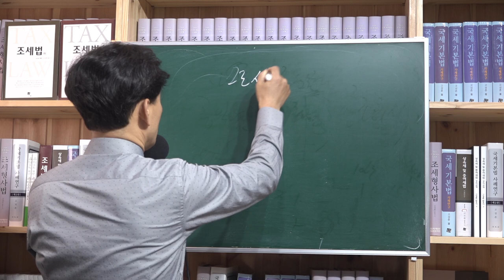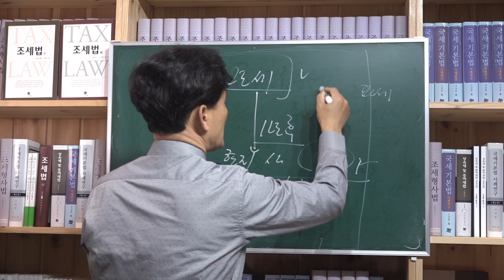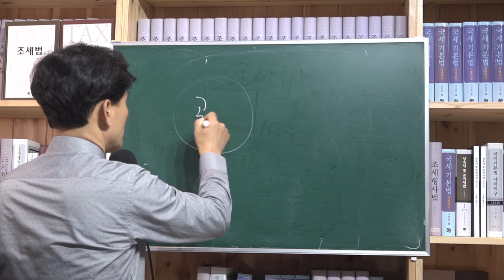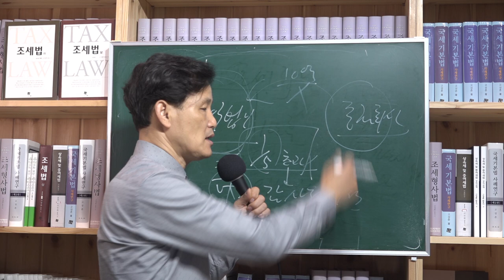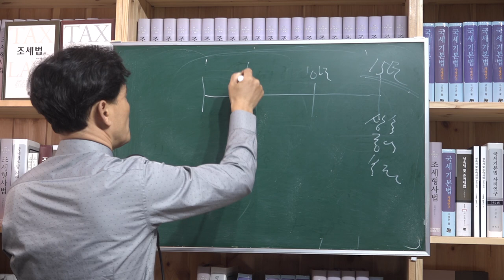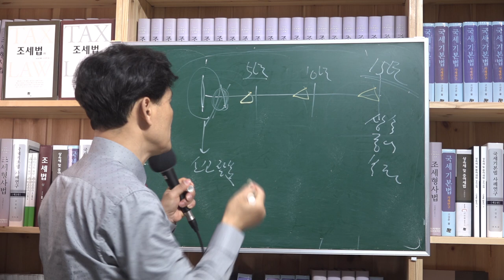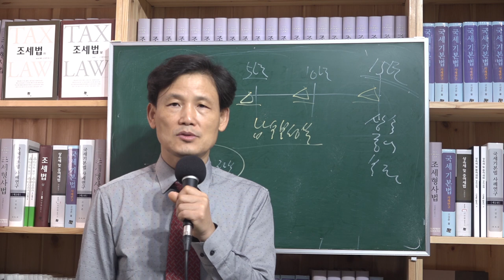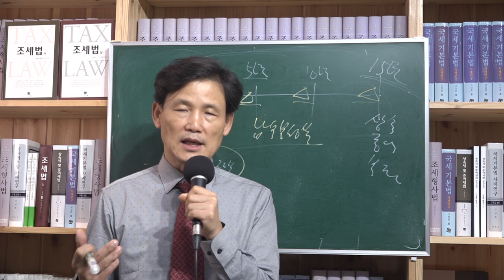[세금과 인생] 349 가산세 정당한 사유 세무공무원 말을 믿어도 되나요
세무공무원 안내에 따라 세금신고를 하였는데 나중에 잘못 신고한 것으로 밝혀져 과세처분을 받을 때 가산세까지 부담해야 하는지 실무에서 종종 문제된다. 세무공무원은 국세청의 공적견해를 밝히는 자가 아니므로 결론은 가산세의 정당한 사유에 해당되지 않아 감면을 받지 못하는 게 대부분이다.
특별한 사유가 있어 감면 받는 사례가 있지만 소수의 경우다.